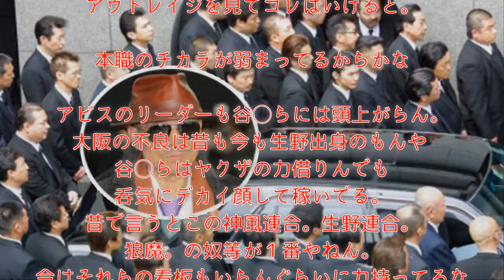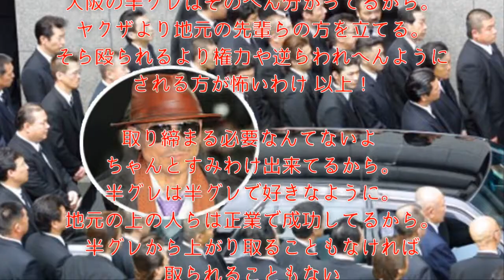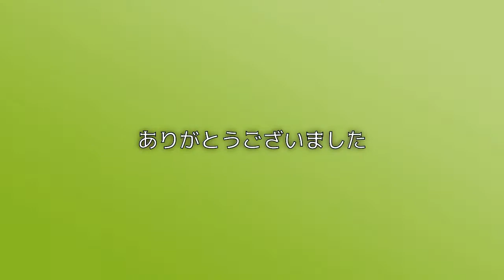‹山口組分裂›誰に頼ることなく大阪ミナミを己の力で生きる男がいる！ヤクザとも半グレとも違う生き様「大阪の不良は生野出身のもんや ヤクザの力借りんでもデカイ顔して稼いでる」